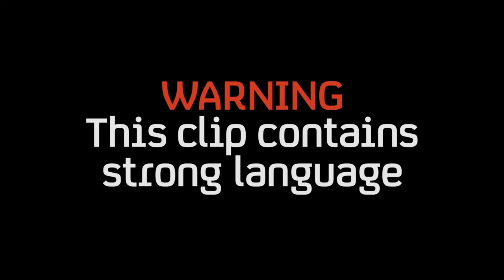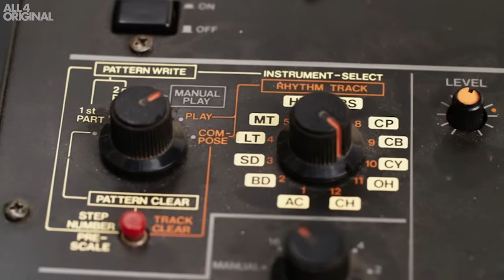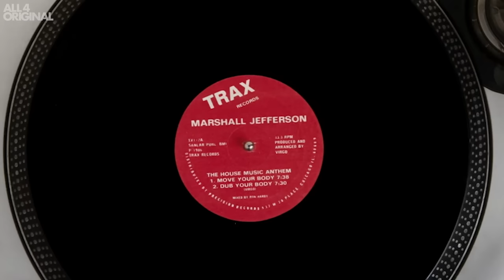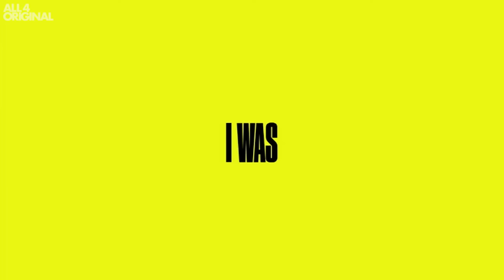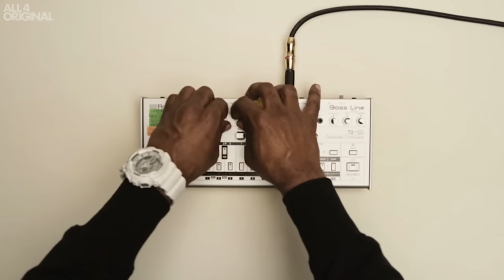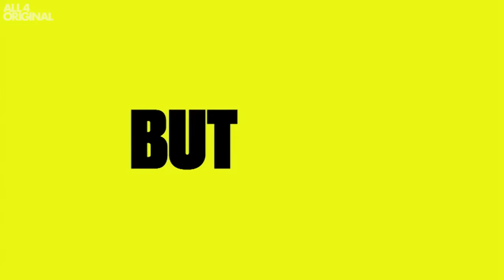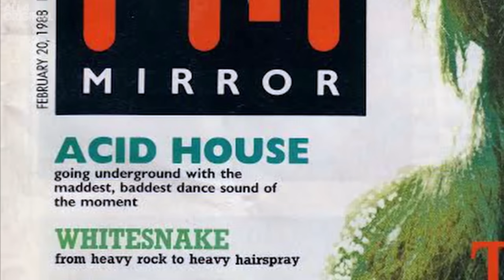The Story of When House Music Went Global (Music Documentary)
How young black entrepreneurs created a music empire that eventually topped UK charts.

In association with Alldayeveryday

Produced by Pi Studios for Channel 4

Director
Jake Sumner

Producer
Alex Needles

Executive Producer
Lucy Sumner

Production Partner
Alldayeveryday

Editors
Michael Dart Wadsworth
Zach Neumeyer

Chris Messina

Additional Camera
Jake Sumner
Louis Wong

2nd Unit DP
Nathan Salter

Drone Operator
Tyler Bedgood

Production Managers
Kevin McGrail

Production Coordinator
Paul Wong

Locations
Alex Hughers

Production Assistants
Nick Evans
Rob Roediger
Stacy Guan
Nick Turner

Sound
Robert Bluemke
Rob Ellenberg

First Assistant Editor
Nick Evans

Assistant Editor
Brandon Iben

Edit Facilities
Final Cut USA

Post Producer
Penny Ensley

Post Executive Producer
Sarah Roebuck

Archival Researcher
Wyatt Stone

Music Clearance
Steph Perrin

Goldcrest Post Productions New York

Finishing Artist
Jordan P. H. Stein

DI Producer
Devan Maura Saber

Colorist
Nat Jencks

Additional Asset Editor
Rosemarie Hugill

Re-recording Mixer
Tristan Baylis

Audio Project Manager
Nicole Tessier

Design Direction
Nessim Higson

Junior Researcher
Jack Samels

Business Affairs
Barrie Williams

Executive Producer
Alex Bennett Grant

Series Executive Producer
Ravi Amaratunga Hitchcock

Nemiah Mitchell, Jr.
Nicky Siano
Nile Rodgers
Robert Williams
Vince Lawrence
Joe Shanahan
Craig Loftis
Jesse Saunders
Honey Dijon
Marshall Jefferson
Dj Lori Branch
Aisha Mays
Traxman
Patrick Dewinski
Kevin Bener
Chip E
Steve Silk Hurley
DJ Pierre
Donald Davis
Kirk Townsend
Eric Bell
Dwayne Grant
Screamin Rachael Cain
Tim Lawrence

Consultants
Jesse Saunders
Robert Williams
Jacob Arnold
Czarina Mirani

Special Thanks
John Cohn
Frederick Dunson
Peter Katsis
Japhet 'Roofeeo' Landis
Alain Levitt
Rebecca Lynn
Alex Olson
Kai Regan
Ruth Saxelby
Shannon Shreibak
Andrea Sutherland
Dan Walker @ Submarine Studios
Frankie Knuckles Foundation
Smart Bar
Stony Island Arts Bank